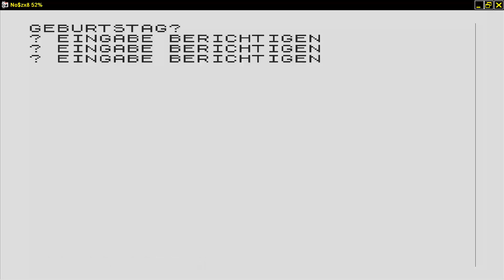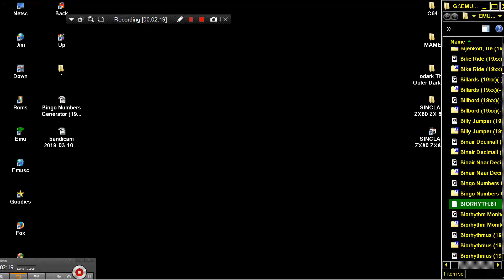BIORHYTHM 1 SINCLAIR ZX80 ZX 80 ZX81 ZX 81 Science of Cambridge Ltd